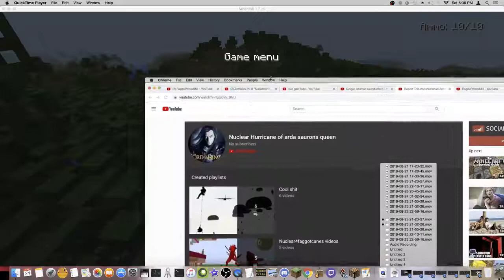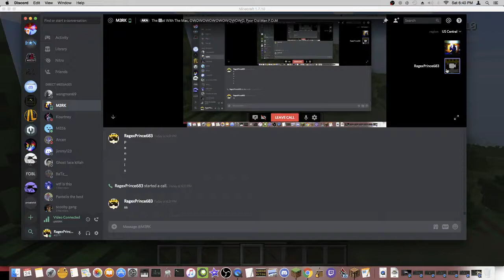minecraft Vics modern warfare 1.0 1v1s first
pogs in the chat I fucking memed him